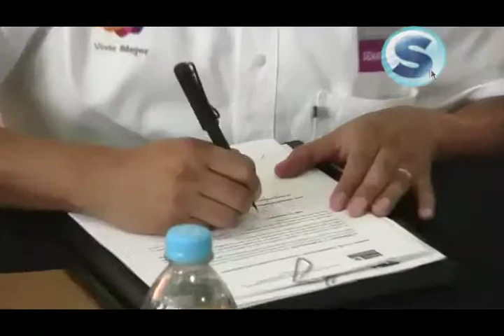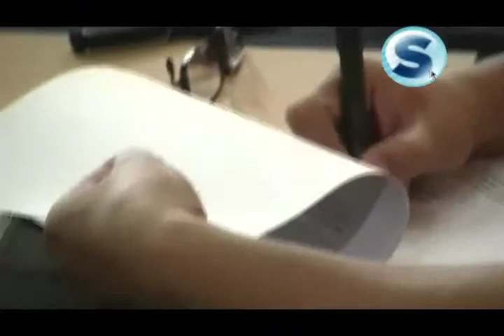UNICACH y SEMARNAT formalizan cooperación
La información más importante de Síntesis Televisión

La Universidad de Ciencias y Artes de Chiapas (UNICACH) y la delegación estatal de la Secretaria del Medio Ambiente y Recursos Naturales (SEMARNAT) desarrollarán en conjunto tres importantes proyectos que favorecerán la sustentabilidad y la cultura de la conservación.

Para formalizar el trabajo coordinado, el secretario general de la UNICACH, José Francisco Nigenda Pérez y el delegado en Chiapas de la SEMARNAT, Alfonso Frías López, firmaron un convenio de colaboración en la Galería Universitaria.